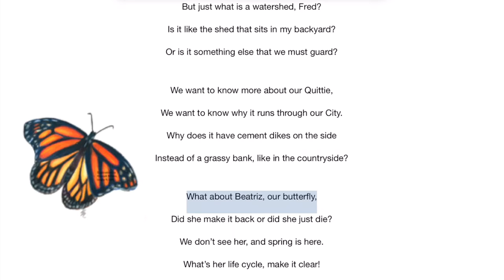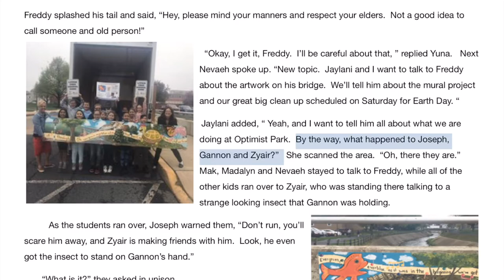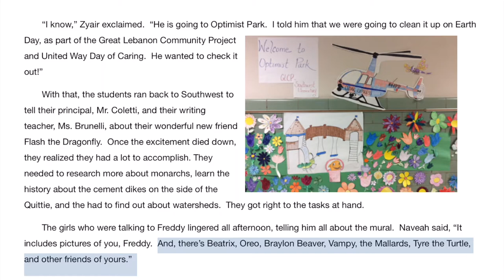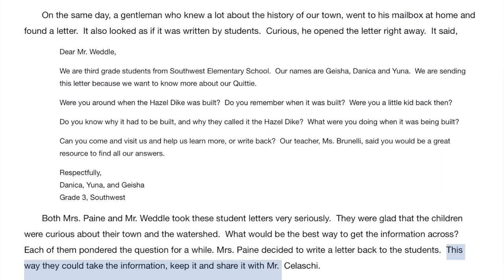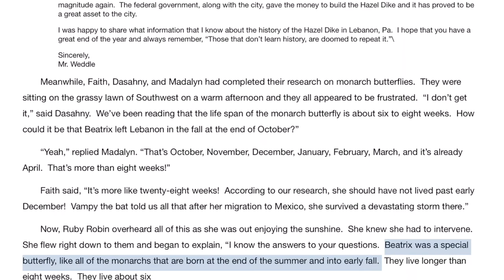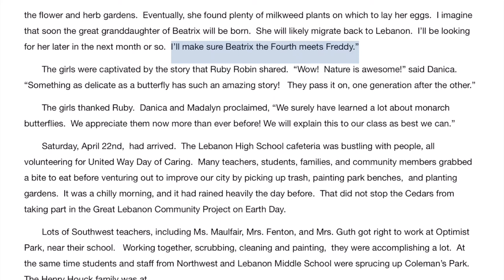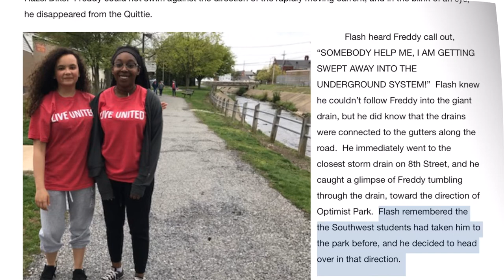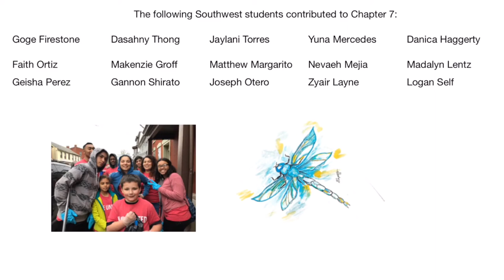GLCP - Freddy the Fish Chapter 7